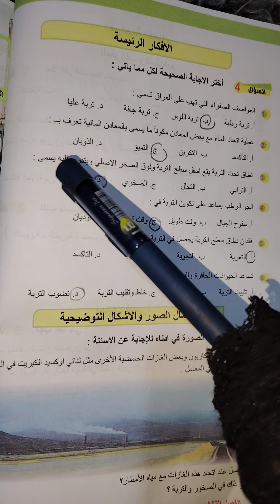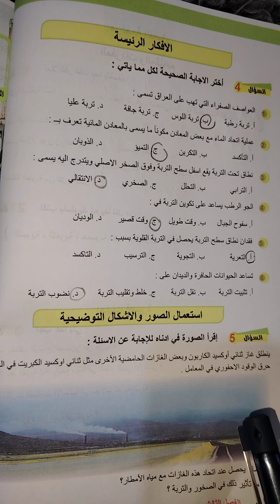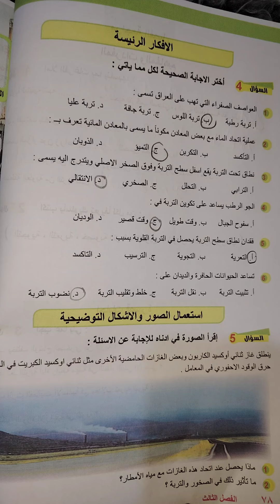حل اسئلة الفصل الثالث علم الأرض( صفحة 77/78) للصف الخامس العلمي